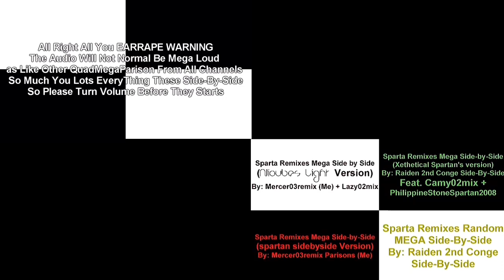Sparta Remix Ultimate Mega Side By Side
TEH MADNESS ONCE MORE!!!